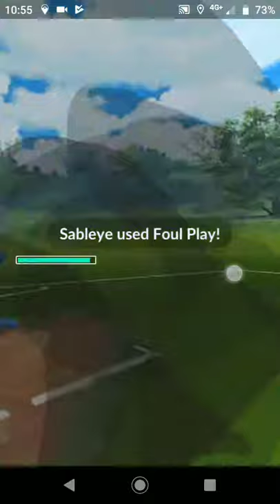vib vs MataBanguela - Great